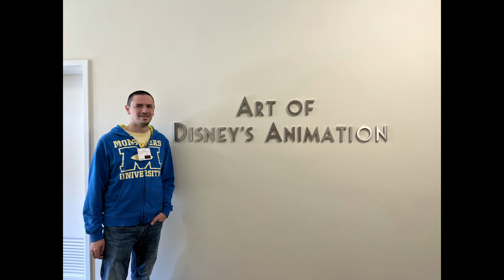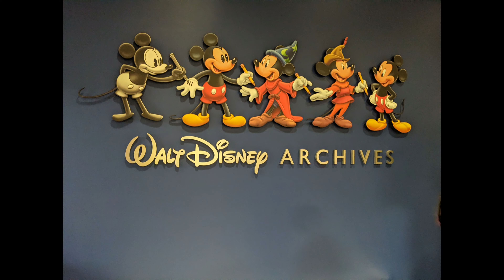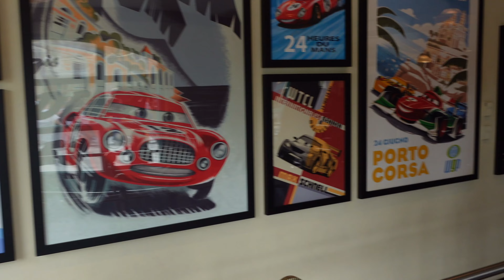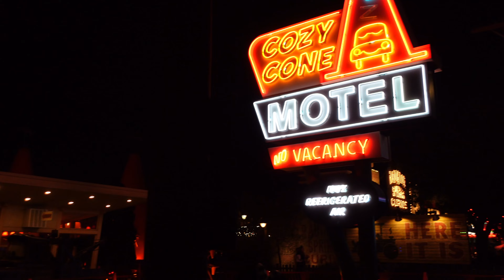A Morning at the Studios | Walking in Walt's Footsteps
Today we had the honor of taking a tour through Walt Disney Studios in Burbank! Unfortunately, filming was not permitted, but we took lots of pictures! It was an incredible experience to walk through this historic lot - including Walt's office!

After the tour we drove to Anaheim to check in to the JW Marriott hotel. This was also our first visit to Disney's California Adventure and we absolutely loved it!